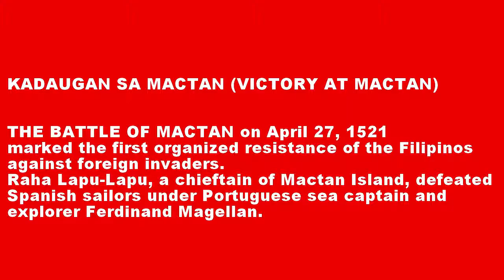DAY 5- BATTLE OF MACTAN PART 3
SANTANDER CEBU